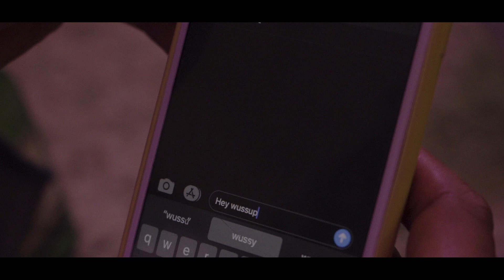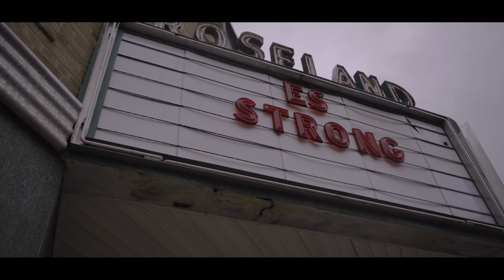Kid Cobain - Six Days (Official Music Video)